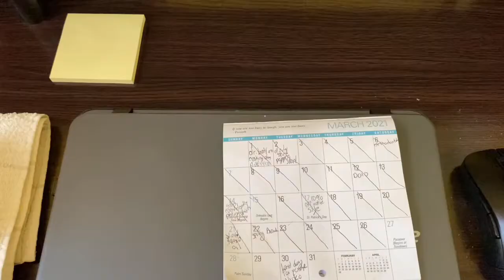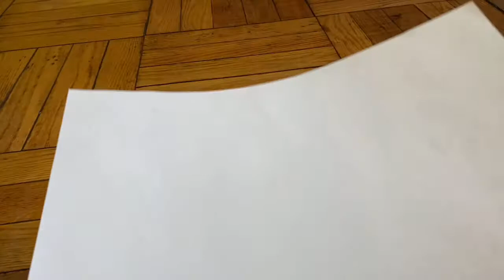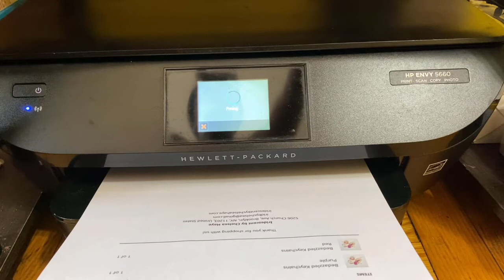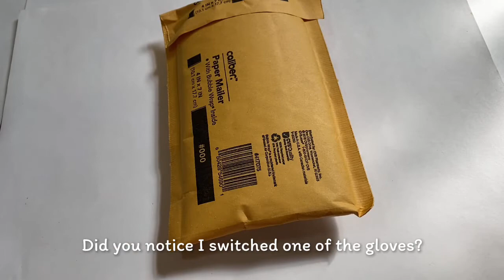day in the life of a small business owner • packing orders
Thank you guys for watching! Please let me know down below what you think.